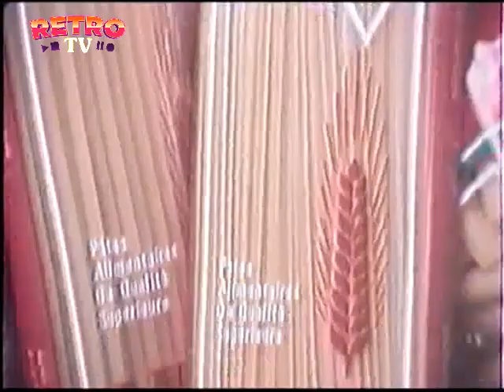Παλιές retro διαφημίσεις απο την ΕΡΤ το 1987 Εκπομπή Visual review επεισόδιο 12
Λίγα λόγια για την ιστορία της διαφήμισης στην ερτ το 1987.
Το 1987 ήταν ένα έτος που η διαφήμιση στην Ελλάδα άρχισε να αλλάζει ριζικά. Στην τηλεόραση, η ΕΡΤ ήταν η μοναδική δημόσια τηλεοπτική εταιρεία στη χώρα και παρουσίαζε μια μεγάλη ποικιλία διαφημίσεων.

Στη δεκαετία του 80, οι διαφημίσεις στην Ελλάδα ήταν συχνά κοντραστικές και προκλητικές. Οι διαφημιστές χρησιμοποιούσαν συχνά σεξουαλικούς υπαινιγμούς και αναπαριστούσαν την γυναίκα ως αντικείμενο. Ωστόσο, το 1987 ήταν ένα έτος που οι διαφημίσεις άρχισαν να αλλάζουν τόνο.

Οι διαφημίσεις στην ΕΡΤ το 1987 ήταν συχνά λιτές και επικεντρωμένες στο προϊόν ή την υπηρεσία που προωθούσαν. Οι διαφημιστές αποφάσισαν να εστιάσουν στα πλεονεκτήματα του προϊόντος και να μην χρησιμοποιήσουν το σεξ και την προκλητικότητα ως εργαλείο για να προσελκύσουν πελάτες.

Επίσης, το 1987 ήταν έτος που η ΕΡΤ άρχισε να παρουσιάζει διαφημίσεις για τα ελληνικά προϊόντα, σε μια προσπάθεια να προωθήσει την ελληνική οικονομία και να υποστηρίξει τις εγχώριες επιχειρήσεις. Μια από τις διαφημίσεις αυτές ήταν αυτή για τα ρούχα της εταιρείας ΑΒΕΡΩΦ, που έδειχνε μια οικογένεια που φοράει ρούχα της εταιρείας και απολαμβάνει την ελληνική φιλοξενία.

Η διαφήμιση αυτή υπογράμμιζε τη σημασία της ελληνικής κουλτούρας και της ελληνικής παράδοσης και ενισχύει την αξία των ελληνικών προϊόντων.Συνολικά, οι διαφημίσεις του 1987 στην ΕΡΤ ήταν σημαντικές για την εποχή τους, καθώς αντικατοπτρίζουν μια αλλαγή στην προσέγγιση των διαφημιστών στον τρόπο που προωθούν τα προιόντα.

Συνδυάστε την παρακολούθηση του βίντεο με την αγορά του βιβλίου Ο ΕΠΙΜΕΝΩΝ 80's
Της ΣΤΑΘΟΠΟΥΛΟΥ ΔΗΜΗΤΡΑΣ μόνο στο παρακάτω λινκ και στο Βιβλιοπωλείο Ιανός στο Public διαφημίσεις είναι απο το αρχείο της Visualgraphics custom και του Retro tv .Η παραγωγή είναι της Visualgraphics custom 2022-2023.Σε αυτή την σειρά εκπομπών θα θυμηθούμε παλιές διαφημίσεις απο όλα τα Ελληνικά κανάλια απο το 1978 μέχρι και το 2006.Στο παρακάτω λινκ ετοιμάζουμε αφιέρωμα στα πραγματικά γεγονότα πίσω απο τις διαφημίσεις . GREEK VHS CLUB instagram @visualgraphics.shop
Μουσική logo Rondò Veneziano
Music copyright from Rondò Veneziano